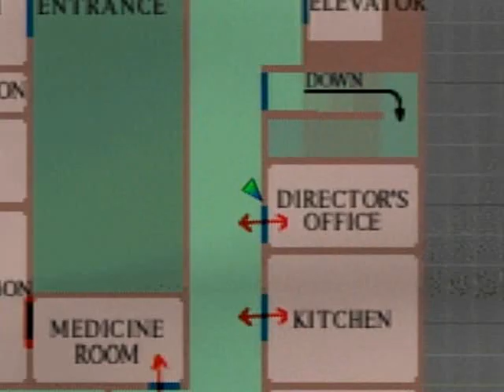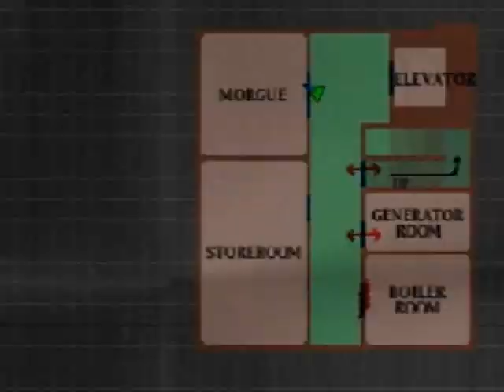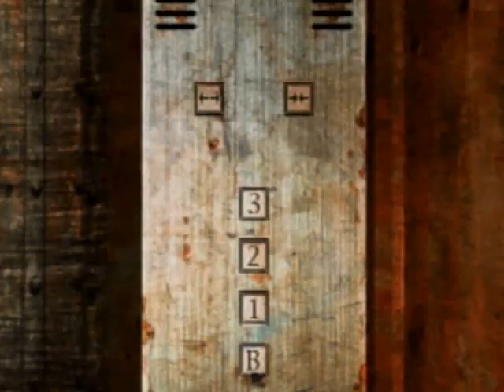Phelous - Let's Play Silent Hill Part 8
This Silent Hill LP goes to the next LEVEL! ... The Hospital. Will we find Cheryl? Answers? More questions? Or craziest of all more wheelchairs!?